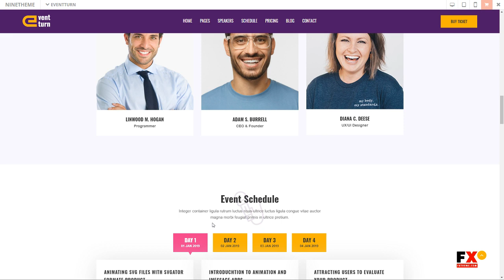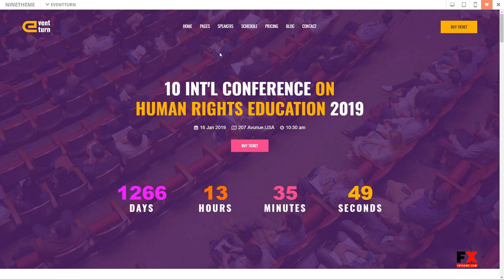Eventturn - WordPress Multiple Events and Conference Theme Vivia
Columns 3

 Layout Responsive

 Tags Conferences, convene, convention, event, event management, exhibition, expo, keynote, meeting, multiple events, schedule, seminar, speakers, webinar, WordPress Event Theme